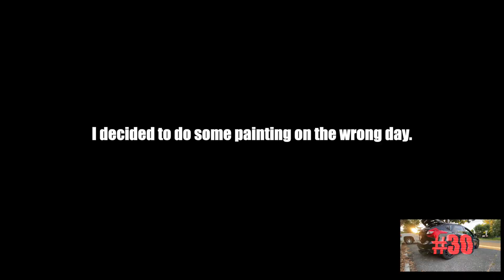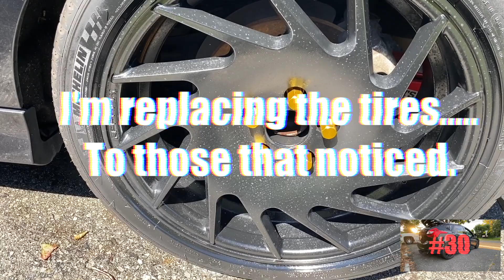"Wet paint" Ep #30 | Mission: Spc3lnd Season 1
I chose the worse day to paint. The result of boredom. I plan to repaint the wheels in the future around the time I replace the tires. As far as the rear bumper, I found the bottom half on eBay premiered with new reflectors and a hole for a tow hook!

Be sure to wear your suits and helmets here in Spc3lnd!

🥕🥕🥕🥕🥕 Instacart Money!! 🥕🥕🥕🥕🥕

Make money grocery shopping as your own boss with Instacart!!

 JUST DO ONE TRIP and see how you like it. Don’t be scared of different ways to earn.

 🤳🏾🤳🏾🤳🏾 get paid to advertise on your car monthly!! Create a simple passive income in a savings account using STICKR! Just take a picture every month and you get paid. Simple! 🤳🏾🤳🏾🤳🏾

    💵💵💵Get cash back on gas!!💵💵💵

Get cash back on gas at qualifying stations using GetUpside!!! Use my link so we both can get paid!

Check out this free app that gets you cash back on gas and other errands!